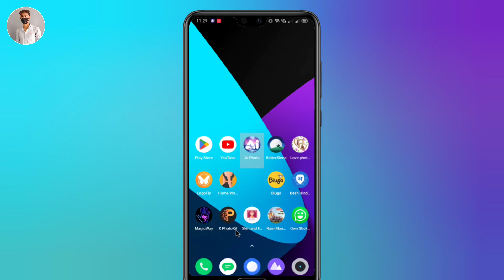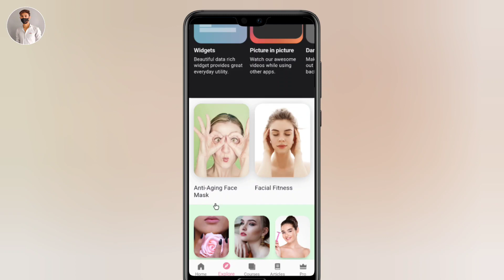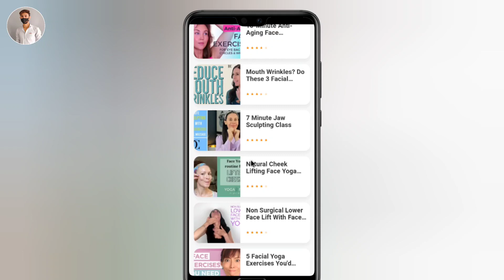Skincare App Kaise chalaye || How to Use skin care app